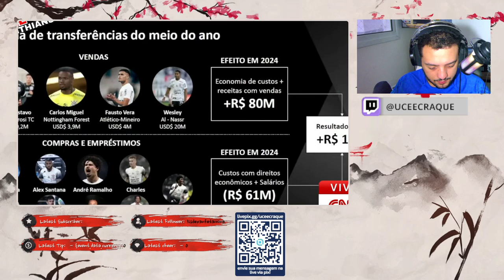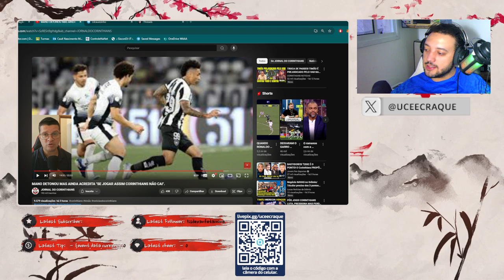MANO E BENJA DETONAM ROMERO E ELENCO DO CORINTHIANS PÓS JOGO CONTRA O BOTAFOGO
00:00 INÍCIO
00:30 INCREVA-SE
00:59 FINAL